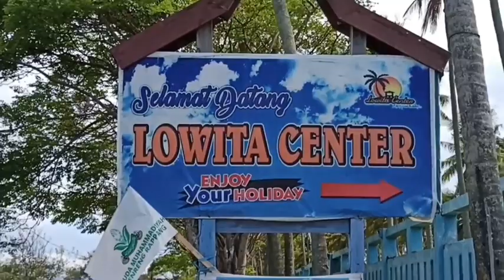LOWITA BEACH PINRANG,Tempat wisata pantai asik bersama keluarga.